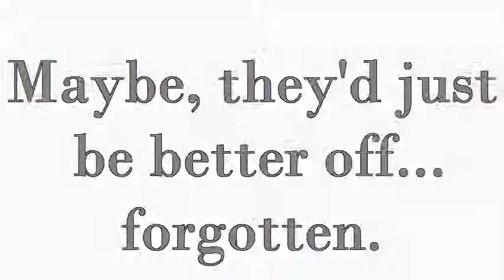The Rules of Survival- Nancy Werlin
This was made for a book talk via VideoPad video editor. I own none of the pictures or sounds.
feel free to use in any presentations of your own!!

song~~ House of Hallways- Go Radio.